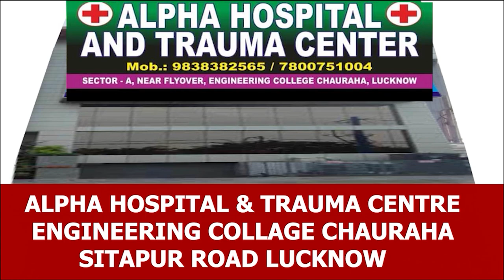Maulana Amir Rashadi interview | UP Election 2022 | Global Boundary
Hi this is Saleem Azad. I am a journalist and You Tuber.

About video:
President of Rashtriya Ulama Counsil Maulana Amir Rashadi interview in Azamgarh Uttar Pradesh regarding UP Election 2022 and why Asaduddin Owaisi did not took RUC with MIM.

Queries solved:
Maulana Amir Rashadi interview
Maulana Amir Rashadi
Amir Rashadi
UP Election 2022